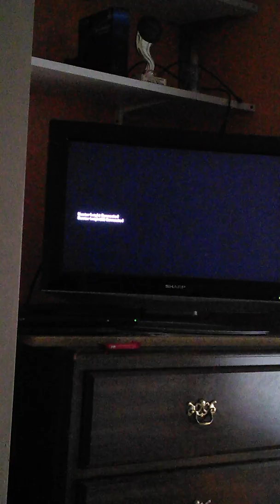The zombies game town #1